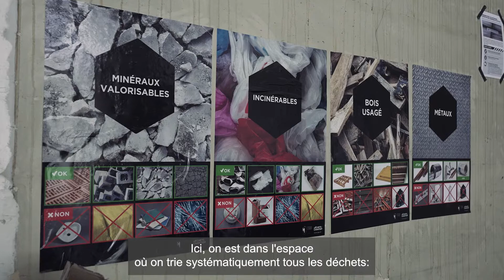Une équipe Rénovation Durable. 8 corps de métiers. Un objectif. Zéro déchet ♻️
UN OBJECTIF : ZÉRO DÉCHET ♻️ : Un pas vers la sobriété.

Pas de bâche de protection en plastique ni de produits polluants, aucune canette qui traîne par terre… c’est un chantier dégageant un sentiment de propreté et de cohérence auquel nous avons été conviés en cette fin du mois d’août. Situé à la rue de Carouge (Genève), l’immeuble en question est en cours de rénovation; son originalité: les travaux occasionnent le moins de déchets possible.

Chacun des 26 appartements a fait l’objet d’une évaluation pointue afin de déterminer les éléments/matériaux à conserver, ceux à réutiliser sur place et ceux à recycler dans des filières dédiées.

L’équipe du département Rénovation durable de Pilet & Renaud SA mène ce projet pilote, qui ne manquera certainement pas d’éveiller l’intérêt.